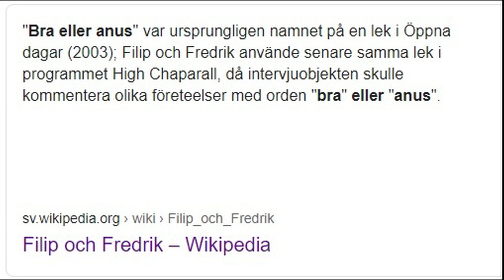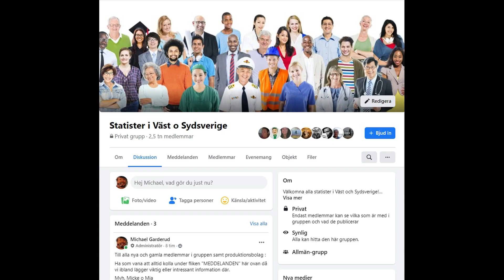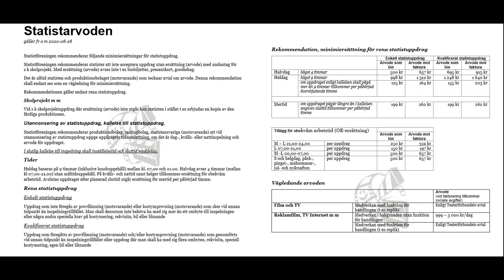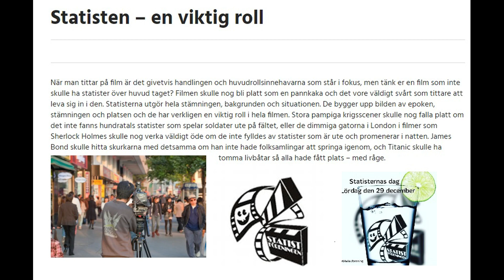Nexiko, Felix Herngren m.fl utnyttjar statister - Bra eller Anus?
Filip & Fredriks produktionsbolag Nexiko söker statister i sin film för urusla 300:- Har försökt maila dem flera gånger med frågor ang detta men ingen återkoppling alls från dem :-(

Ofta struntar bolagen i oss statister och vårt egentliga värde i filmens värld och ger oss slavlöner för åtskilliga timmars jobb. Några har dock hörsammat vår arvodelista och gett oss en skälig ersättning som t.ex. SVT som ska ha credit för att de äntligen har insett vårt sanna värde.

Vad är en avancerad statist egentligen? Läs gärna detta inlägg från 2014 som är superaktuellt även nu 2020 om än i lika stor omfattning (och kanske t.om. större)

Inga statister - Ingen film!